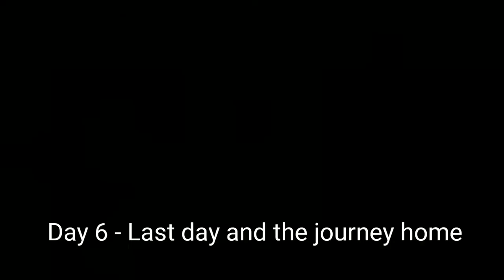Day 4, 5, 6 - Cruise Wrap Up - Navigator of the Seas you treated us well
After spending the day on CocoCay this video wraps up what happens afterwards as well as the next day which was a cruising at sea day and the final day (Day 6) where we go home. Not much exciting happens on these days, but it they were pretty relaxing and the pace easy going.